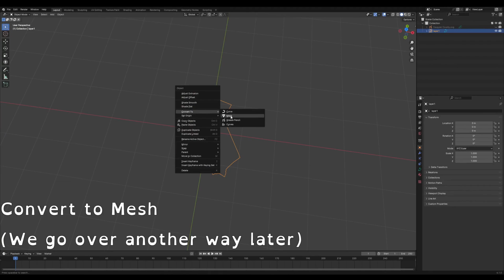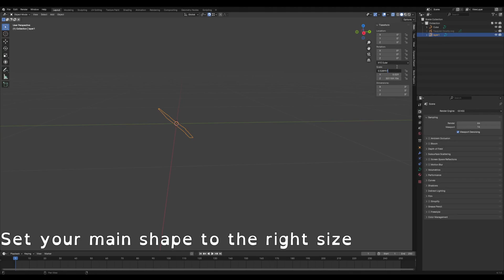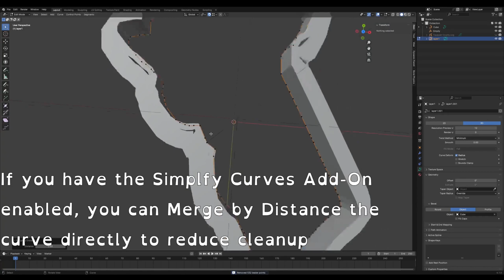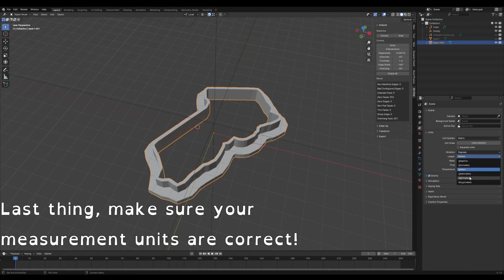How to Make Easy 3D Printed Cookie Cutters! [Blender]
A quick video showing how to make some easy 3D printed cookie cutters!

EDIT: I MAKE A CRITICAL ERROR!  THE DIMENSIONS I GAVE FOR THE L IN THE SUBTITLES ARE INCORRECT!  CORRECT DIMENSIONS ARE BELOW:
__ 0.0625" __
|                   0.25"
0.375"            |___0.1875"___
|                                           .0125"
|__________ 0.25"___________|

I will reupload this video with the correct dimensions soon!

Please remember to follow the normal guidelines for food safe 3D printed objects:

Chapters
00:00 Intro
00:04 Prepare Main Shape
00:37 Make L Shape For Bevel
01:09 Combine The Two Curves
01:47 Clean Up Cutter
02:26 Final Checks and Adjustments
03:19 Print Time-Lapse
03:45 Final Product

SVG Pulled From Wikipedia

Music from Uppbeat (free for Creators!)
(Looped and Cut to Fit Video Length)